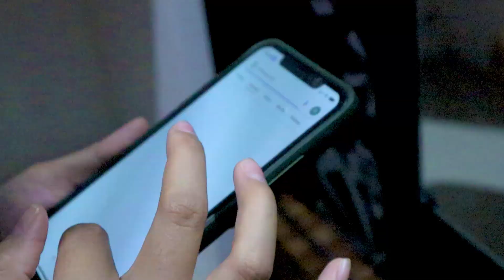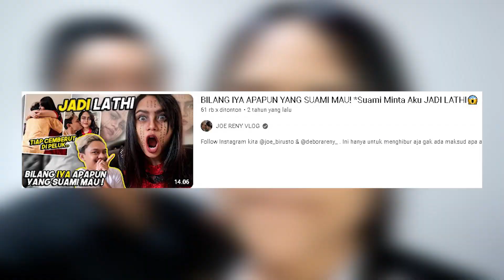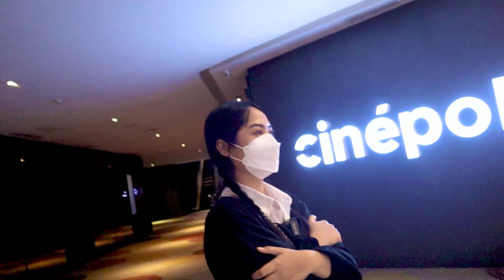24 JAM ISTRI JADI WEDNESDAY!😱 BERASA MISTIS.. Suami Auto Tegang?!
NEXT 24 JAM JADI APA? ATAU 24 JAM APALAGI? KOMEN YA GUYS..

Follow Instagram @joebirusto__ & @deborareny_ @meilsjeocirrillo_